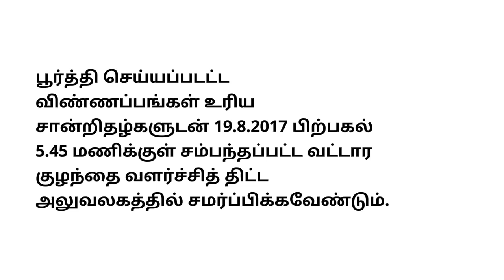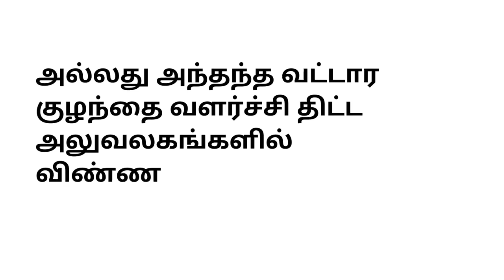Anganwadi Job Puthu kottai district-1147 vacancy icds job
SCERT -  INDIVIDUAL BOOKS FORMs :
அங்கன்வாடி வேலை புதுக்கோட்டை மாவட்டம் 1147 காலியிடம்,